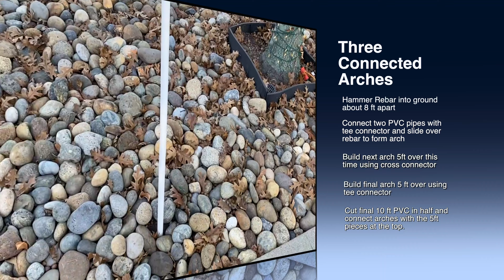DIY Holiday Arches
How we make our own holiday pathway arches.